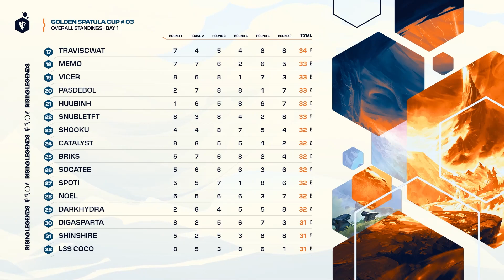EMEA Rising Legends | RECAP Golden Spatula Cup #3 - Teamfight Tactics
Did you miss the action on the Golden Spatula Cup #3? Don't worry, we got you covered.

Are you wondering what GSC#3 is? This is the tournament where the best 128 players among EMEA will fight for a direct ticket to the Rising Legends Finals, some GSC points, and a total prize pool of 11.450€.

Join Wita to discover all the highlights that happened during the tournament.